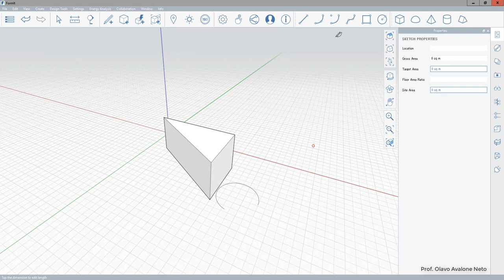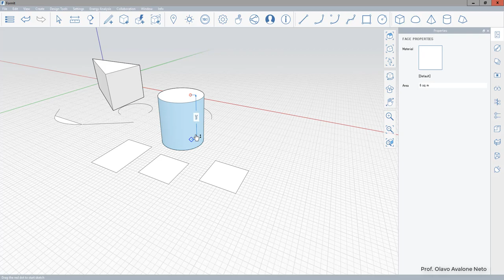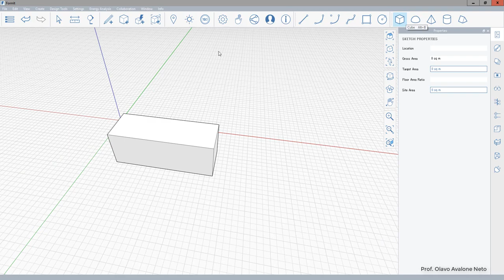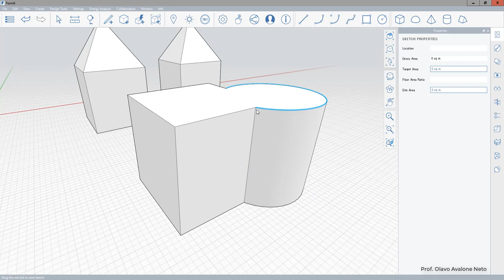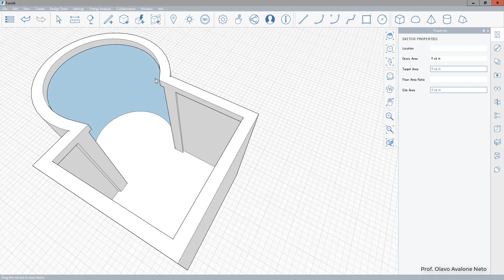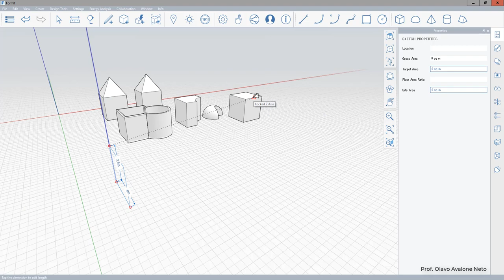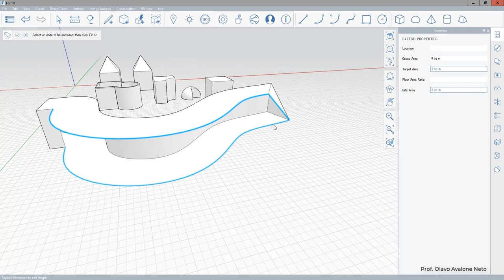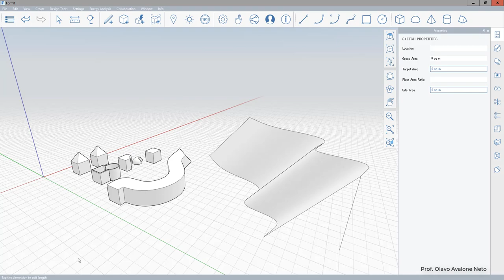Modelagem Digital Tridimensional - Aula 03 - FormIt: Comandos de Edição